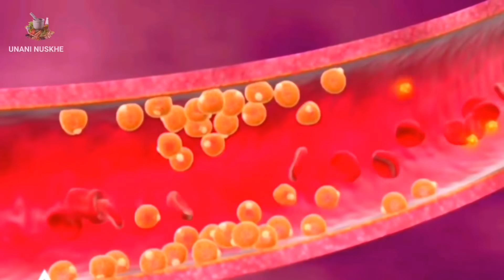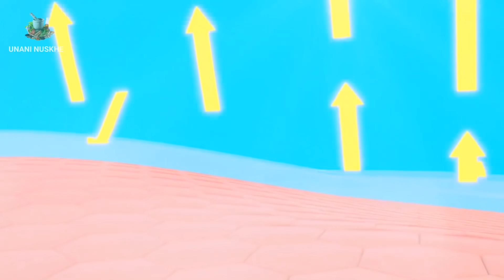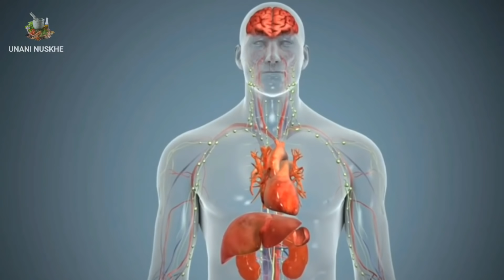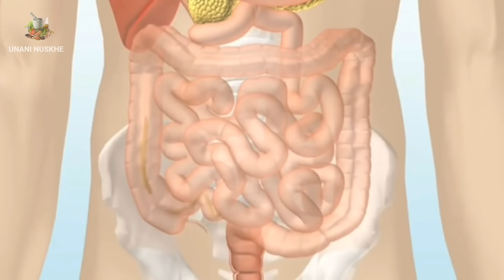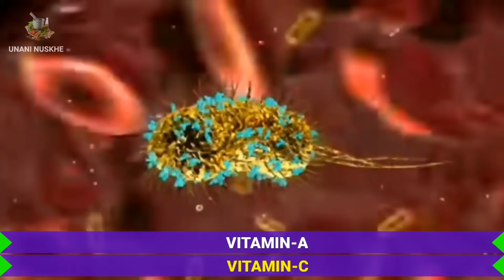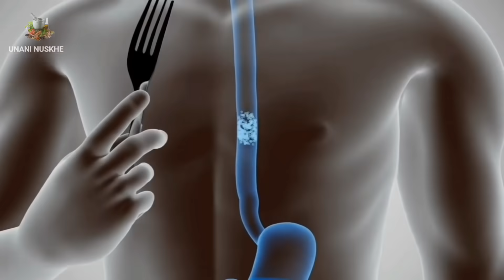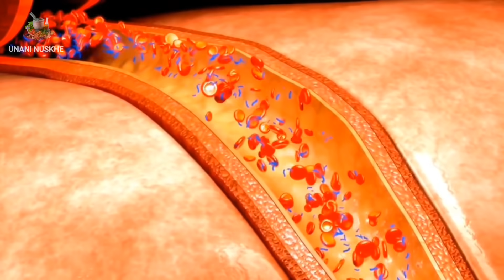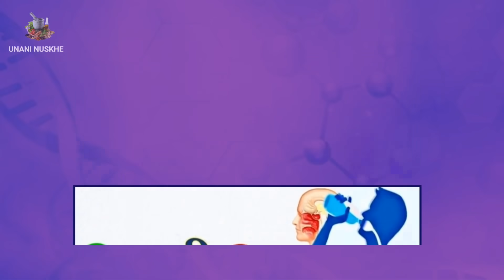चीआ बीज के अद्भुत फायदे | खाने का सही तरीका - Chia Seed Benefits in Hindi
Chia seed...iska nam aapne kabhi na kabhi jarur suna hoga...Ye khane ki ek aisi chij hai jise khas kr weight loss food ke rupme bahot hi jyada promot kiya jata hai lekin Kuchh log iska wajan badhane ke lie bhi istemal krte hain...Jab ki kuchh log aise bhi hain jo ab tk ye nhi jante ki akhir chia seed chij kya hai...

Isme koi shak nhi ki chia seed ek bahot hi healthy food ki shreni me aata hai jiske istemal se sharir ko anginat fayde milte hain lekin isme kuchh aisi chijen bhi payi jati hai joki har kisi ko suit nhi krta islie ise apne khane me shamil krne se pehle iske fayde or nuksan janne ke sath sath ise khane ke sahi tarike ke bare me bhi jarur jan lena chahie...

Is video ko hum 3 hisse me devid krenge pehle janenge ki chia seed ke kya kya fayde hote hain fir bat krenge ki ise kis trah istemal krna chahie or chia seed ke istemal me log bahot sari galatiya bhi krte hain islie finally video ke tisre hisse me janenge ki chia seed ka istemal krte wakt kon kon si sawdhaniyon ka khayal rakhna chahie
kin logo ko iska istemal krna chahie or kise nhi krna chahie...